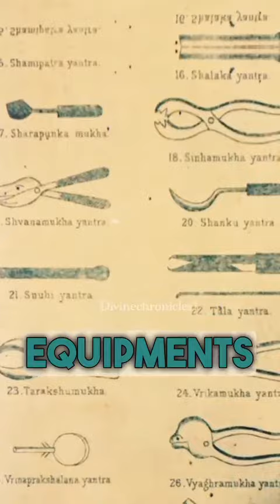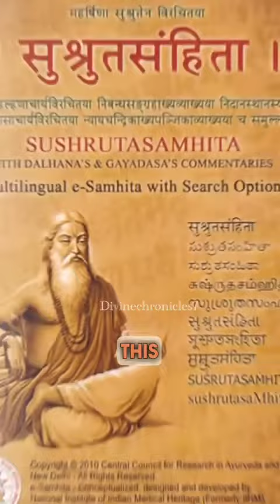Parachin bhartiya medical science